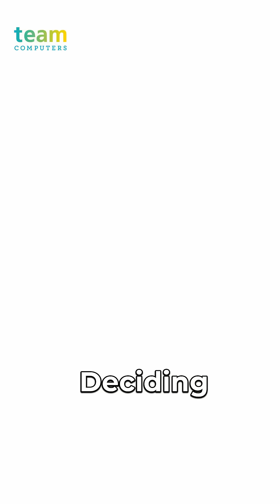Let's talk about Zero Trust!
Let’s discuss Zero Trust Network Access (ZTNA)! 🤔 Dive into this video to understand the critical role ZTNA plays in securing remote access, protecting sensitive data, and mitigating cyber threats.

Don’t miss out on how ZTNA can revolutionize your organization’s security posture! 🙌🏻